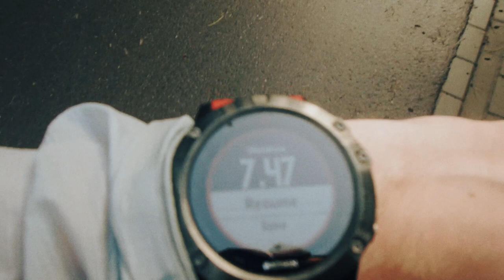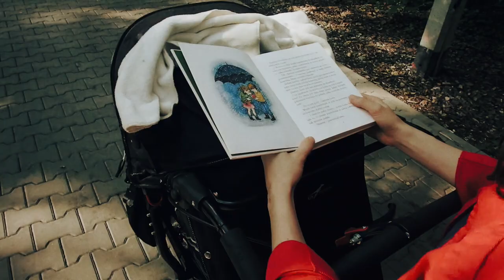KONSTRUKTYWNA KRYTYKA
Rajkow Vlogs! rajkowkomunikacja